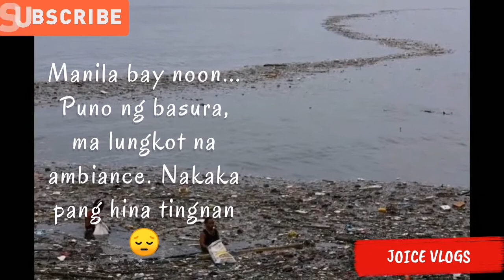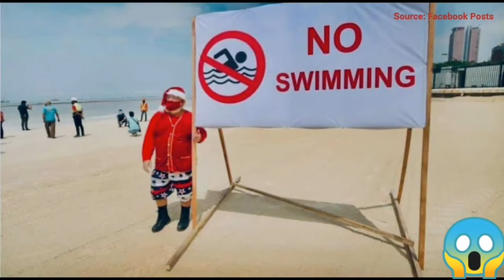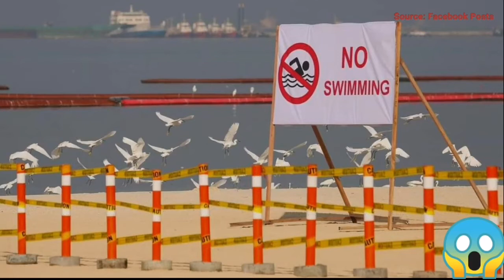MANILA BAY ala boracay na ngayon! 😱😯